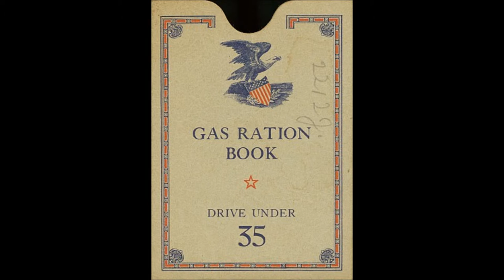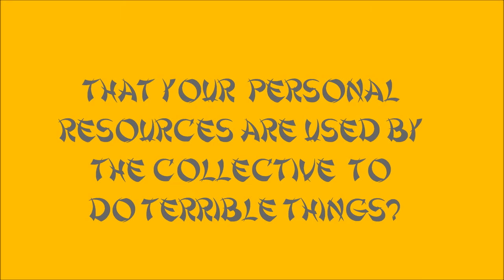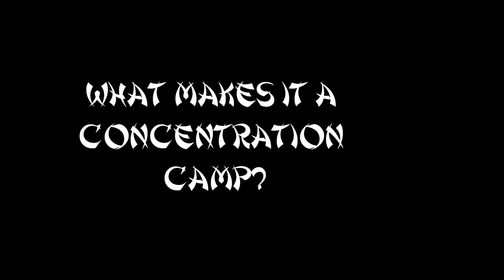Our Lady of Kaifeng: Courtyard of the Happy Way -- Trailer One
The second half of Our Lady of Kaifeng, Courtyard of the Happy Way, is set in a concentration camp. But what makes it a concentration camp? Is it just because you can't leave? Or are there other signs that it's a concentration camp rather than a sanctuary?

L'Internationale

Drawings of the Weihsien camp from